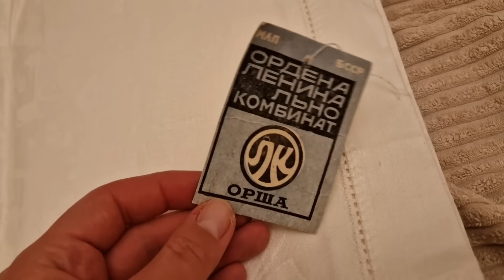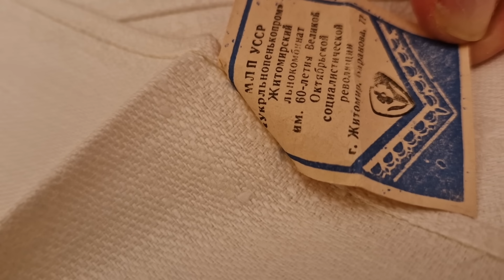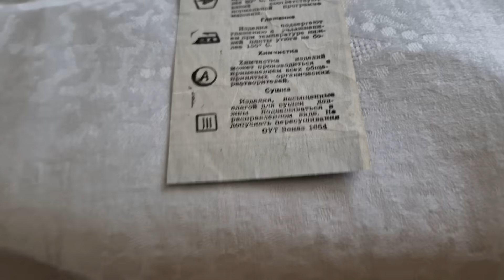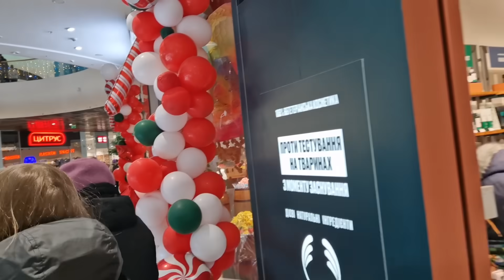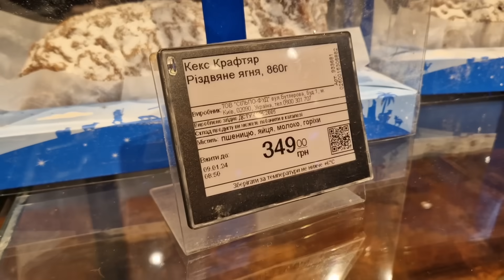Харьков. 31.12.23 Забег предновогодний....